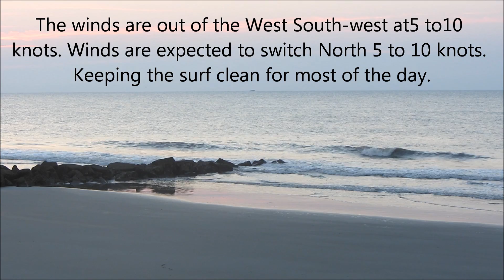Ocean Surf Shop surf report